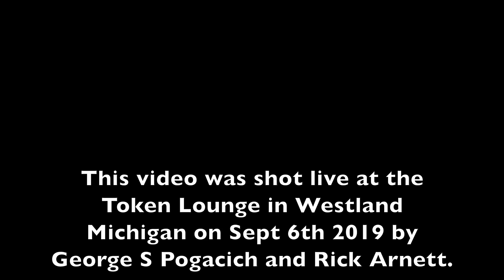Sweet (Ballroom Blitz) 2019